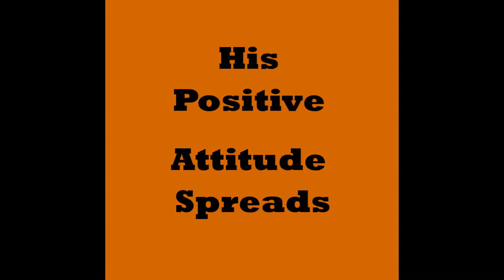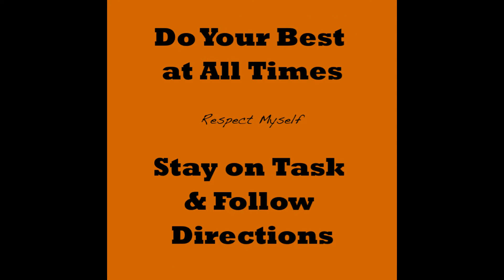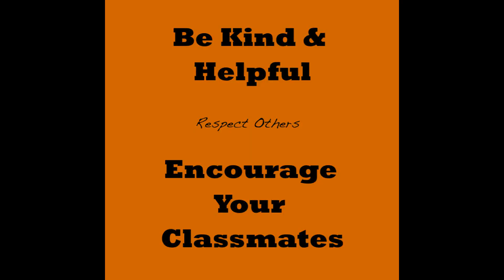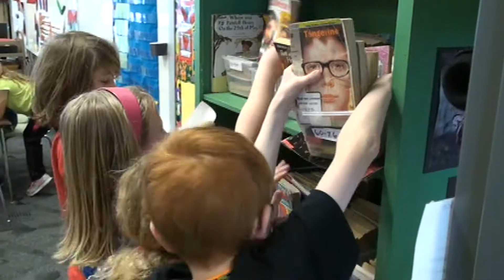Rysavy, Dokken, Pidde, and Jacobson Classroom Film Festival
The 2015 Film Festival Entry HD.

Thank you to Michael Kerr for the genius idea. More information about his work can be found